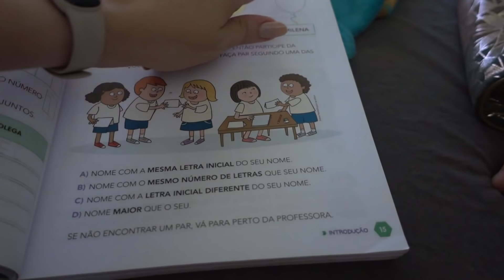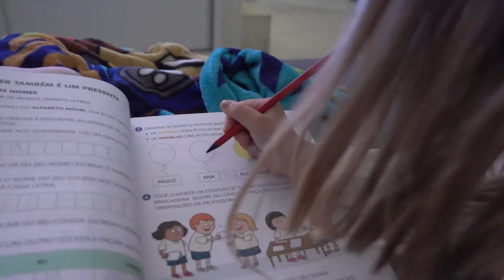😖CHEGOU A CONTA 😱😰 |Daily Vlog